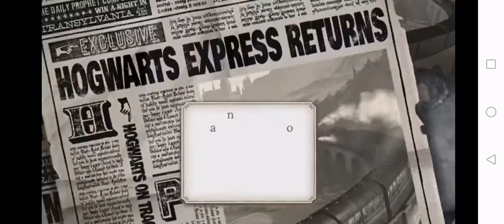GOD I HATE THIS VID JK